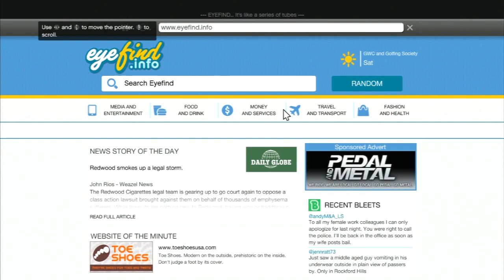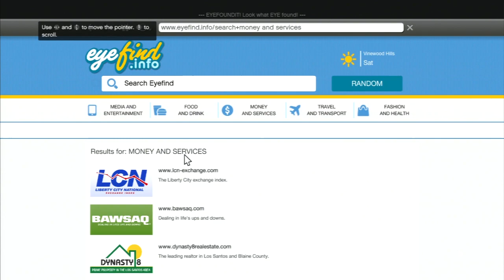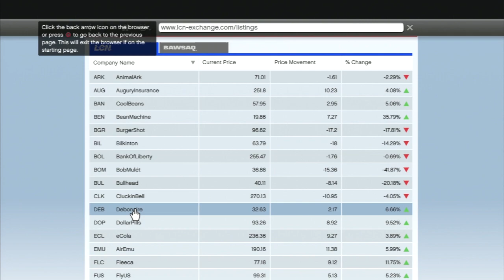Grand Theft Auto 5 Playthrough Part 15: Hotel and Multi Target Assassination Missions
I do a few Assassination Missions with Franklin called Hotel Assassination and The Multi Target Assassination.

Gameplay made possible by Avermedia Portable.